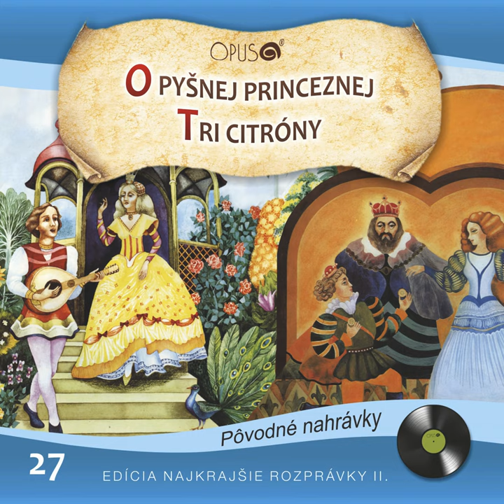O pyšnej princeznej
O pyšnej princeznej · Vladimír Durdík · Jana Nagyová · František Dibarbora

Najkrajšie rozprávky II., No.27: O pyšnej princeznej/Tri citróny

Lyricist: Ivan Stanislav
Composer: Viktor Szarka